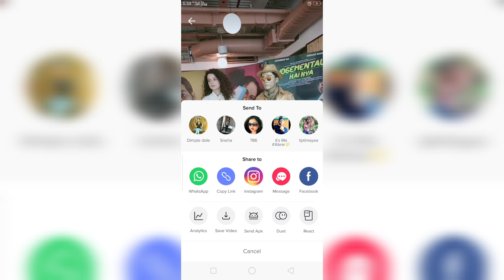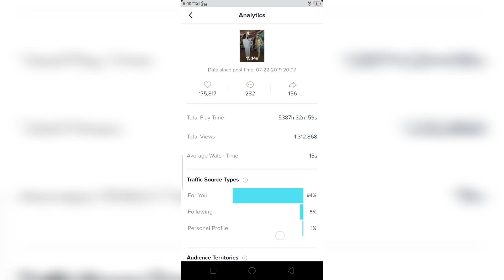Judgemental hai kya movie promotion shoot tiktok with kangna ranaut goldenuniqueboy